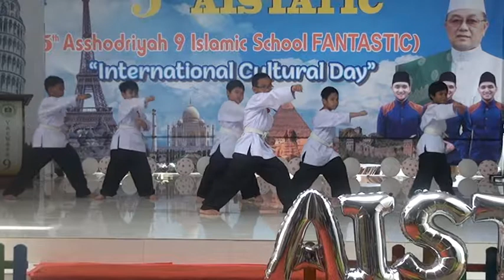Merpati Putih | Ekstrakulikuler Silat Asshodriyah 9 Islamic School